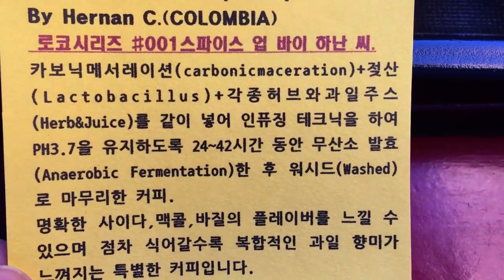모태솔로가 이야기 해 드리는 부산 최고의 데이트 코스..ㅋㅋㅋㅋ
1.성지곡수원지 둘레길...난이도에 따라 시가에 따라 맘대로 조절이 가능함
30분`2시간 이상까지
2.부산최고의 디저트카페가 바로 앞에 있음..카페휘고

탱자의 주종목 네이버 블로그 진리와 탱자 입니다